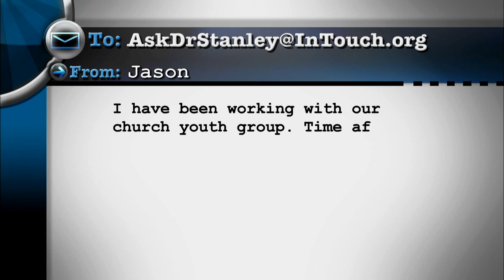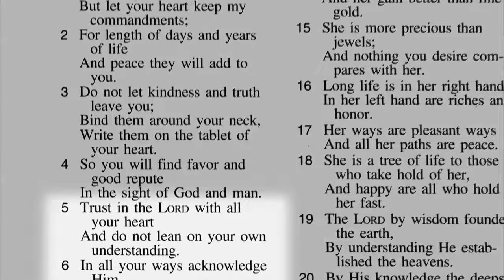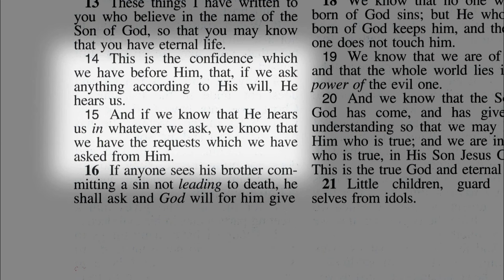How can I be sure of my calling? - Ask Dr. Stanley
If you've ever wondered what the will of God was for you... this response from Dr. Charles Stanley is sure to help. In it, he gives Biblical counsel to a viewer as he shares memories from his own life.

In Touch Ministries, 2012. For more messages from Charles Stanley, including this week's broadcast, go